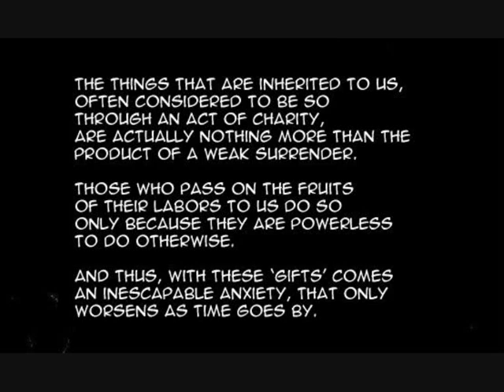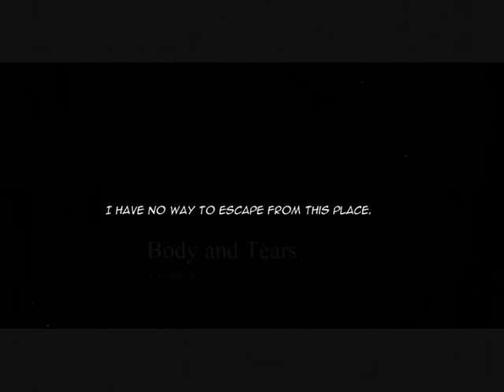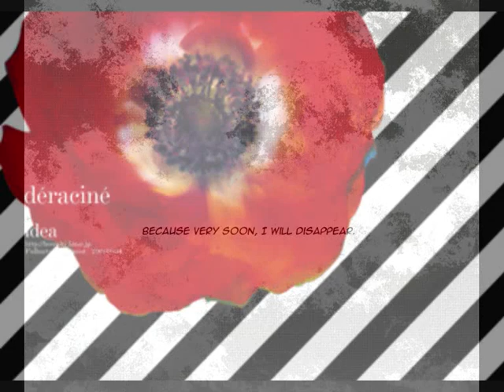HeixEd - "Deracine" Full Metal Alchemist Doujinshi Yaoi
Warning! It's BoyxBoy Doujinshi, if you don't like it DON'T WATCH and don't FLAME
this video in the old channel had already passed the 4000 hits.

Title Doujinshi: Deracine
Circle: IDEA
Translator: SCAN CLAN
Song: "i Know" By Elisa